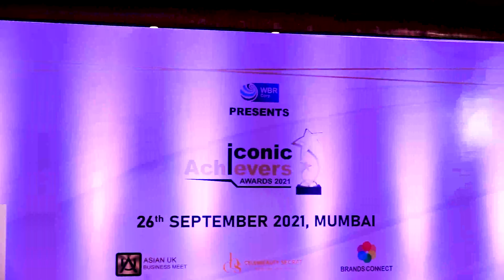Most trusted cancer immunotherapy brand in india